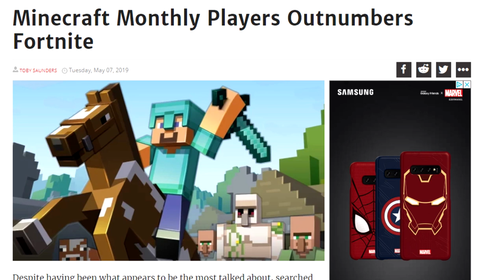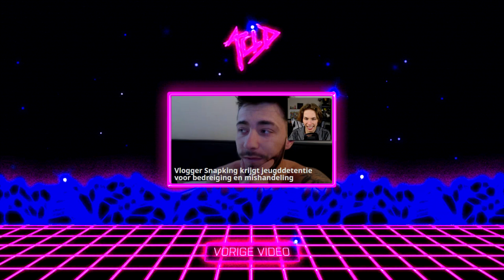ALLEEN MAAR NOOBS OP FORTNITE GLITCH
doe beetje lief kheb ff lastig broers